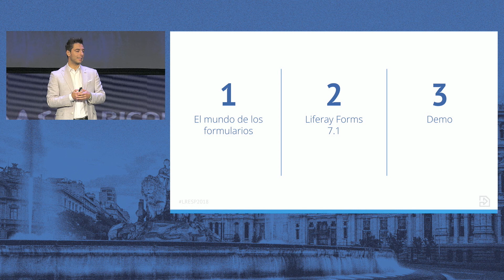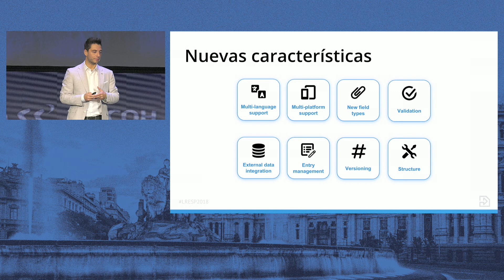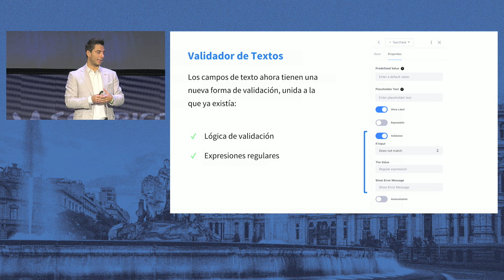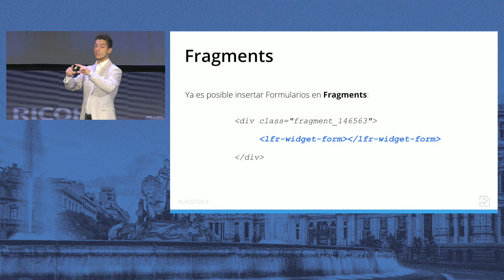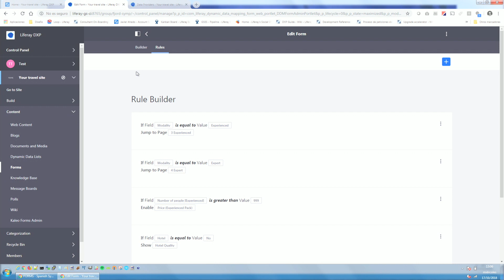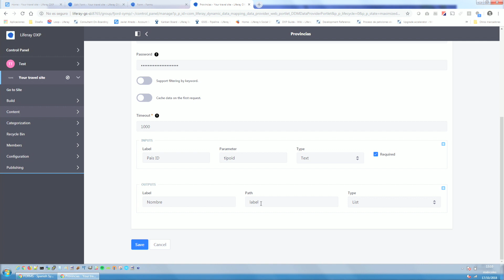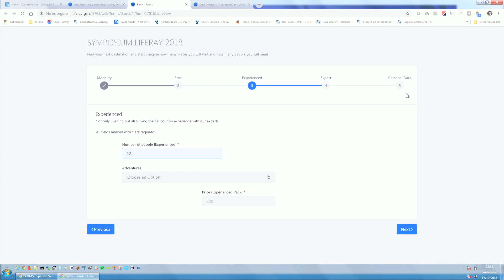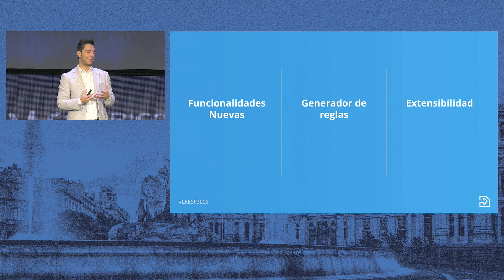Liferay Forms 7.1: Nuevas capacidades y extensibilidad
Javier Ahedo, Liferay